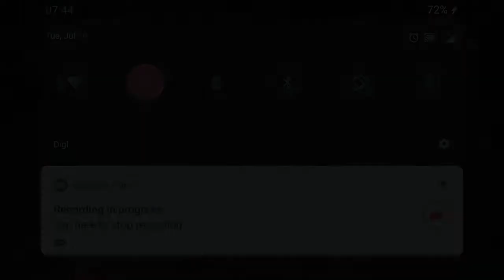Ruby Savage Gameplay (Brawl Mode) - Mobile Legends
This is Ruby's savage gameplay on brawl mode

Song name : Electro Light - Symbolism